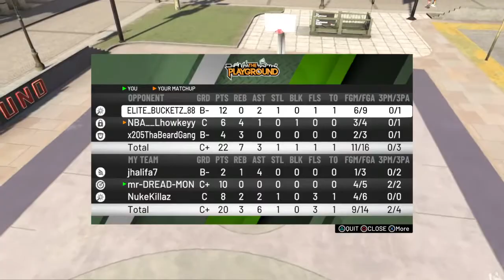mr-DREAD-MON's Live PS4 Broadcast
All around